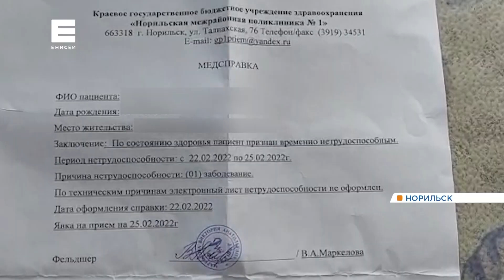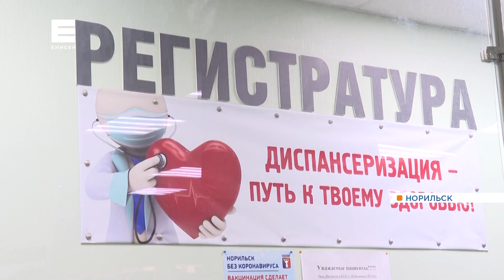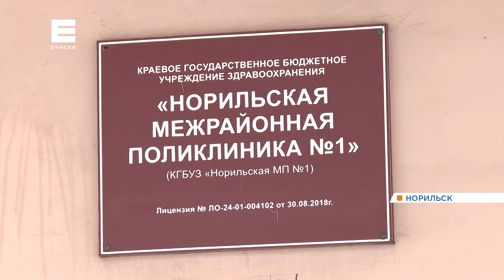Жителям Норильска перестали выдавать больничные листы